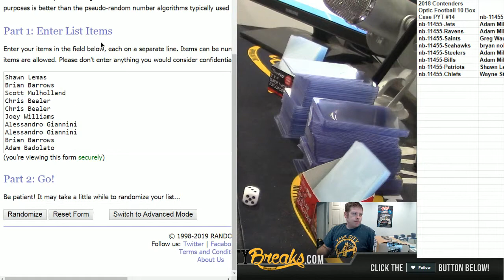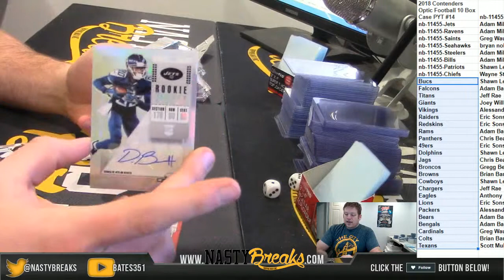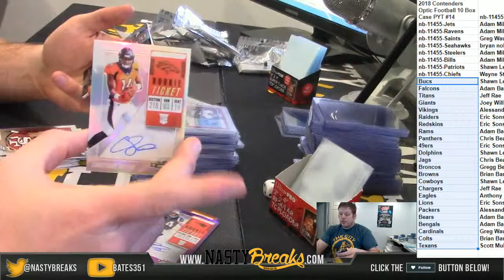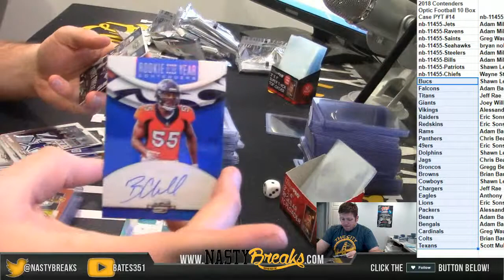3 5 19 2018 Contenders Optic Football 10 Box Case PYT #14